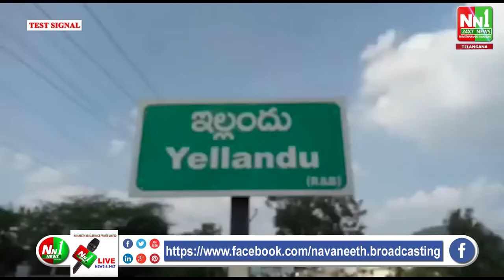విద్యార్థుల బంగారు భవిష్యత్తు లక్షంగా.రీడ్ ఫౌండేషన్ సేవలు హర్షణీయం.